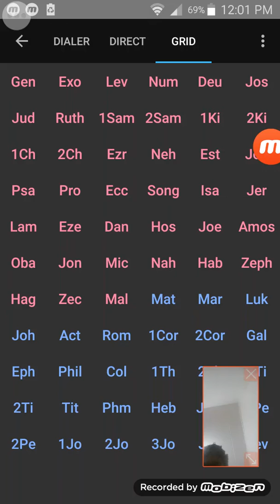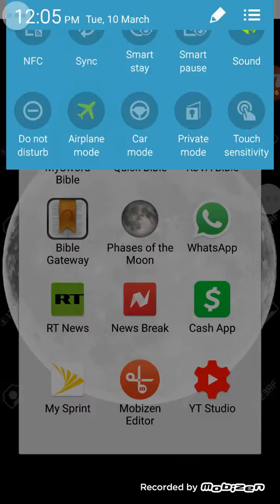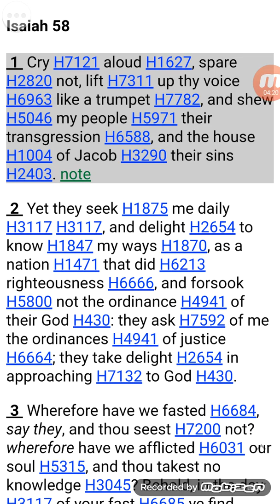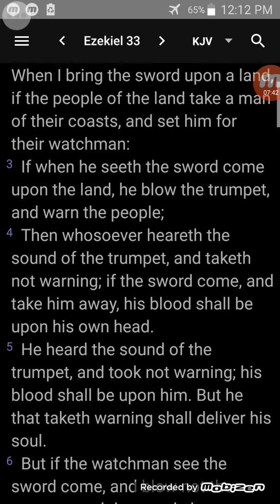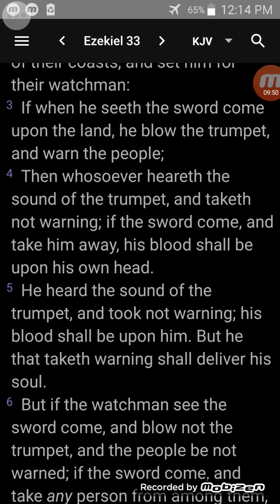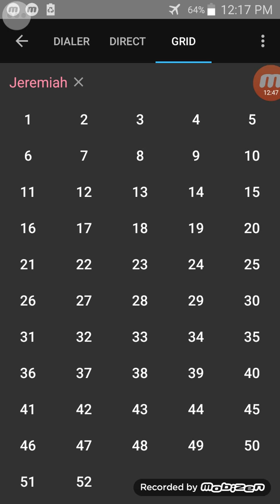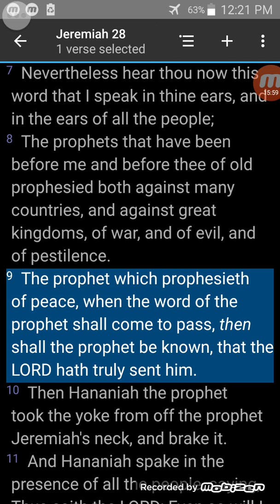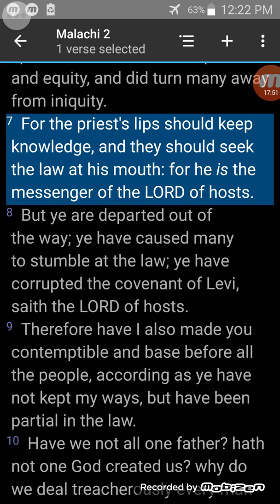Delivery of the Message